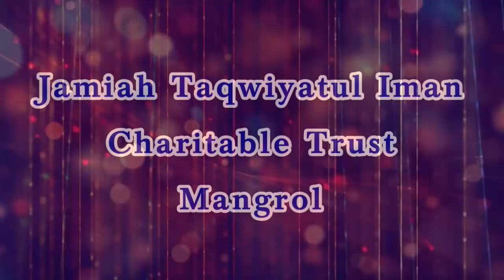Mangrol ka Masum Shayar | Jamiah Taqwiyatul Iman Celebrating Annual Function 2019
Jamiah Taqwiyatul Iman | Celebrating Annual Function 2019